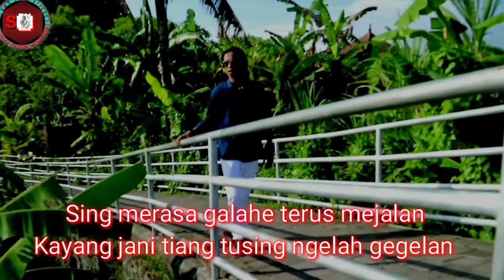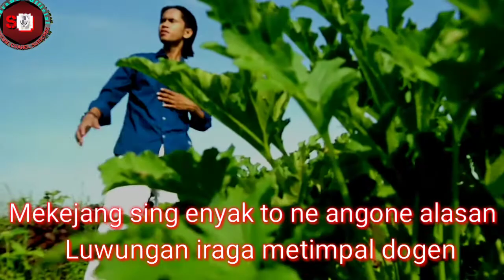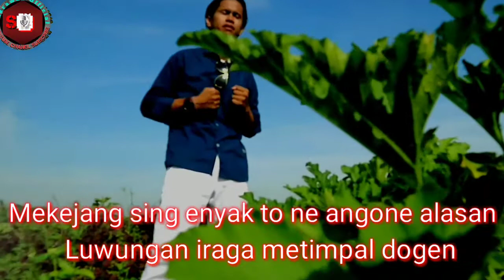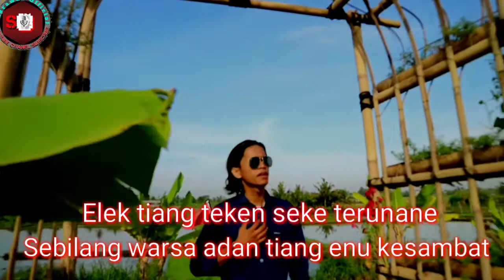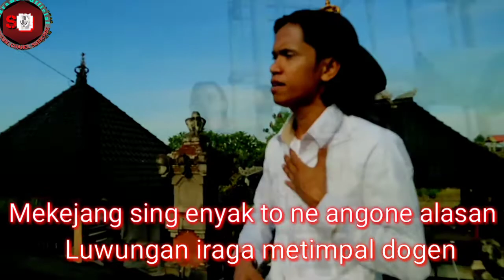Yan Ateng Ariawan - KTP Karatan_Karaoke(Official Video)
Tembang puniki menceritakan seorang lelaki yg blm pnya pcr.simak video ini sampai habis...